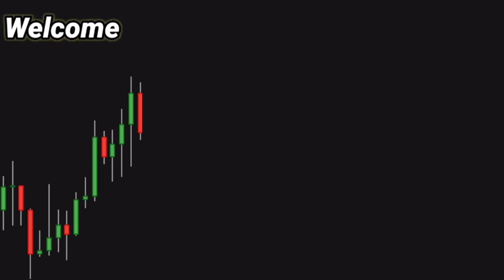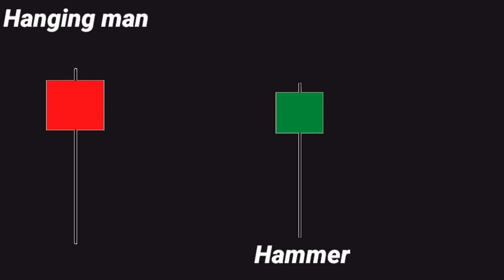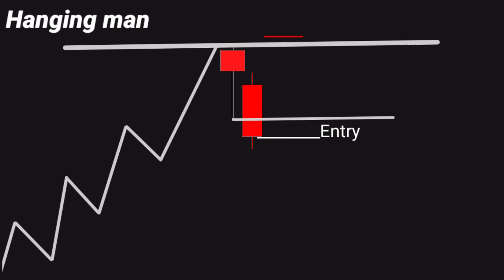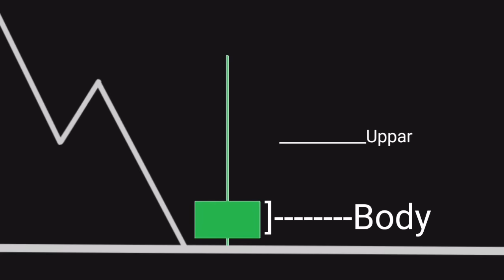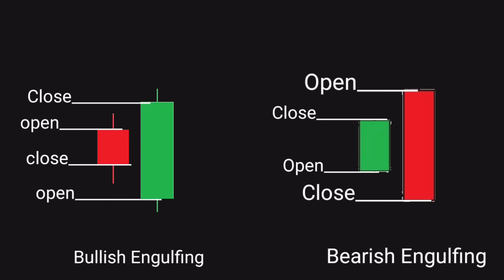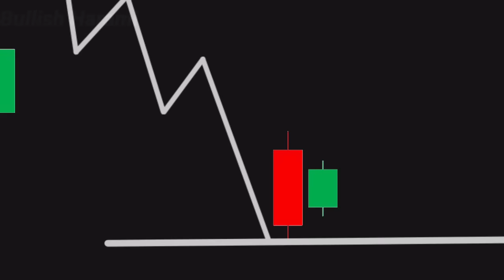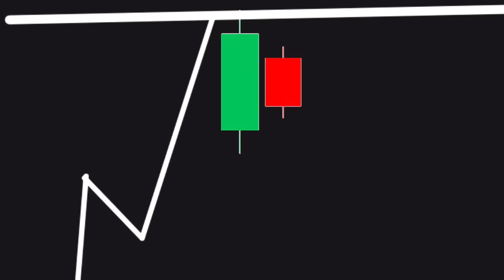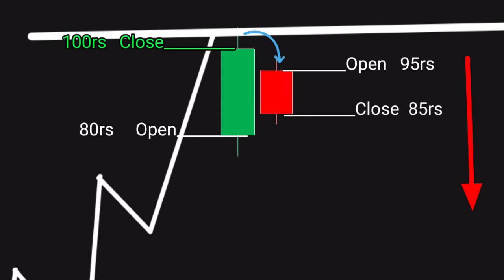ये 8 Candlestick pattern सिख लो रोज Profit होगा || Nitish Singh Trader |candlestickpattern Course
suggested video:-

your quire's

candlestick pattern
candlestick pattern
what is candlestick pattern
candlestick pattern nitish Singh Trader
कैंडलेस्टिक पेटर्न
कैंडलेस्टिक पेटर्न
कैंडलेस्टिक पेटर्न
कैंडलेस्टिक पेटर्न क्या है
कैंडलेस्टिक पेटर्न
candle pattern
candle pattern
candle pattern
candle pattern
candle pattern kya hai
candlestick pattern kya hota hai

daily update ke liye